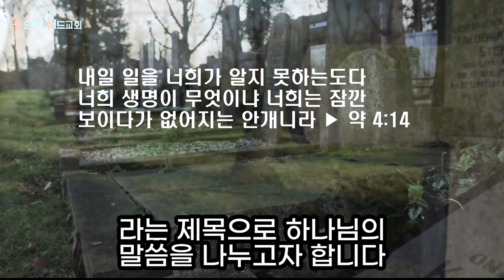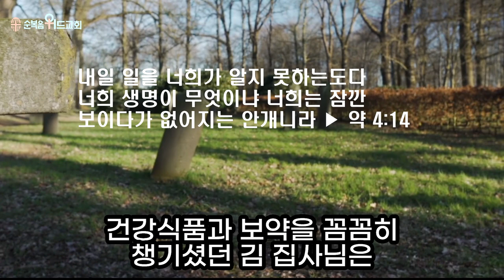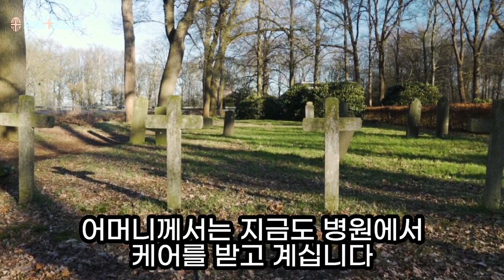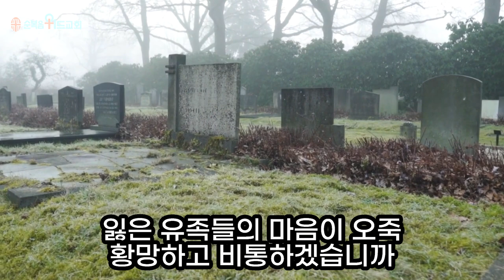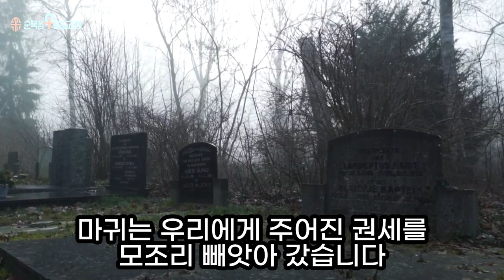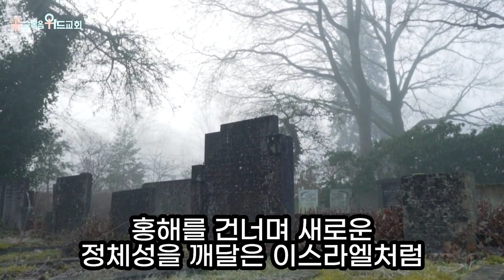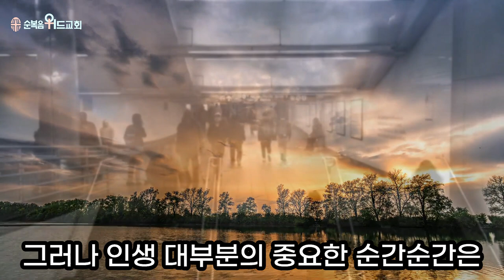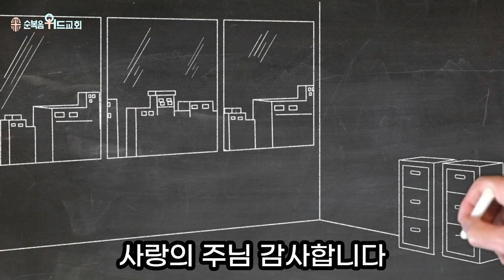순복음위드교회 2022년 9월 04일 주일성찬예배 써머리 - 내일 일은 난 몰라요 ▶ 약 4:14